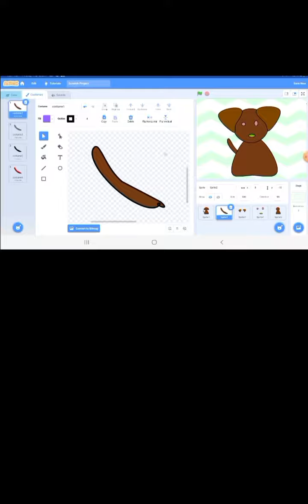how to make a designer game in scratch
how to make designer game in scratch